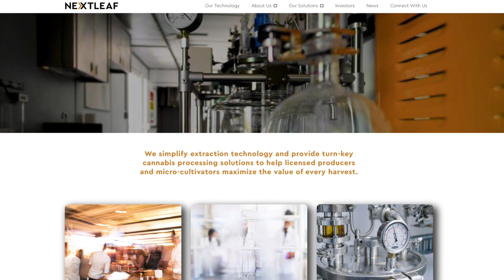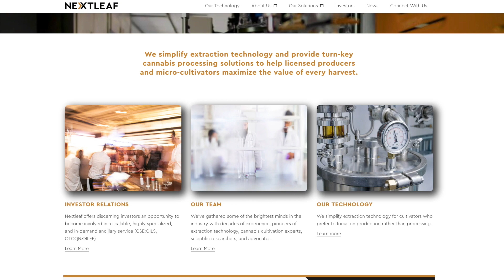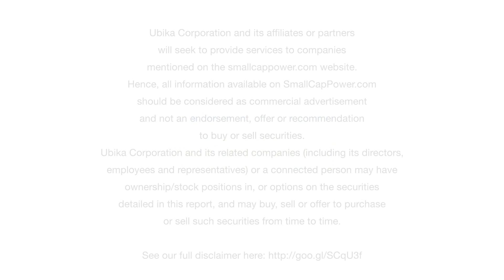Nextleaf Solutions CEO: We Commenced Revenue in December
In this interview at the Vancouver Resource Investment Conference (VRIC) 2020, SmallCapPower spoke with Nextleaf Solutions Ltd. (CSE:OILS) CEO Paul Pedersen, who says Intellectual Property (IP) is a key driver of shareholder value in the cannabis industry. To that end, Mr. Pedersen discusses Nextleaf’s commercialization efforts for its IP portfolio, its recent revenue generation, as well as the outlook and issues facing the cannabis sector in general.